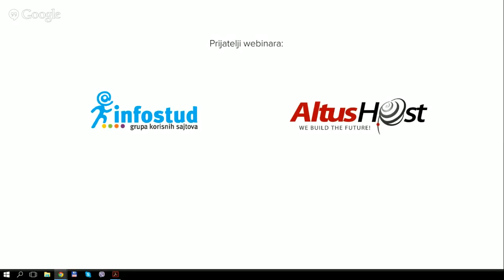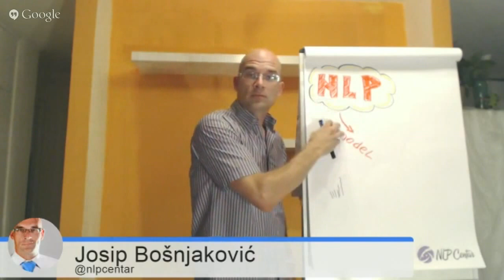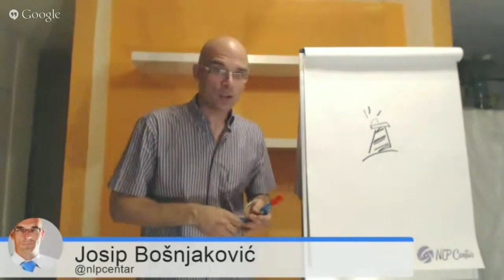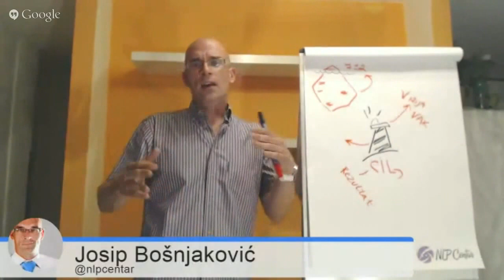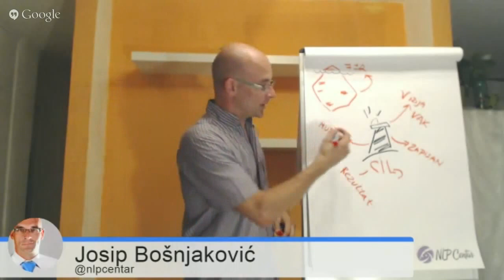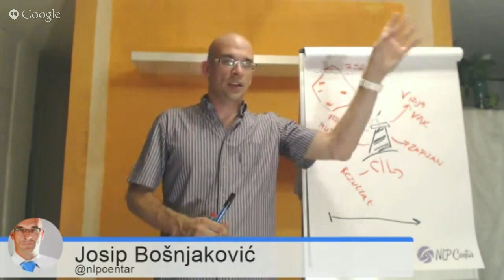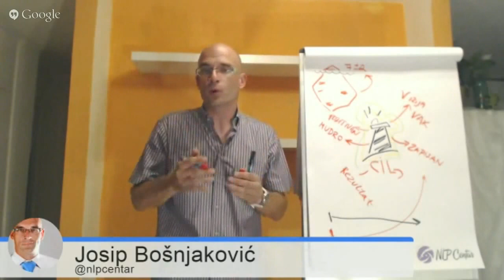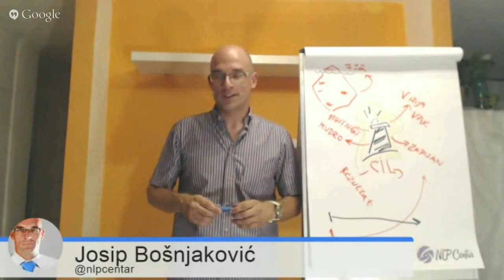Programirajte sebe za uspeh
Lična promena i kvalitetna komunikacija su danas dosta česte teme. U vremenu kada tehnologija frapantno napreduje kao jedini oslonac nam ostaje čovek i ulaganje u njegov razvoj? Koliko vi ulažete u sebe?

Na ovom webinaru ćemo prikazati šta prethodi procesima komunikacije i prezentovaćemo alate koji se mogu koristiti u ličnom razvoju, komunikaciji sa drugima i na postavljanju ciljeva. Napravićemo vezu ovih veština i koliko one koriste danas pre svega u preduzetnišvu kao i u kontekstu svih onih koji žele da rade na sebi.

Naš gost je Josip Bošnjaković, koji se bavi edukacijom i treninzima poslednjih 8 godina. Sertifikovani je NLP Master trener. Pored edukacija iz oblasti NLP-a i komunikacije završio je više treninga iz domena prodaje, selekcije zaposlenih i marketinga. Josip poseduje profesionalno iskustvo od 14 godina u prodaji, menadžmentu, selekciji zaposlenih i marketingu. Bavio se i konsaltingom u segmentu razvoja više malih i srednjih kompanija. Autor je priručnika za rad u edukaciji mladih. Diplomirani ekonomista po formalnom obrazovanju. U kompaniji Atria Group SEE radi kao trener i koordinator prodajnih aktivnosti za region Vojvodine.